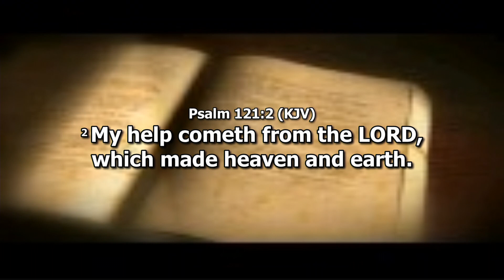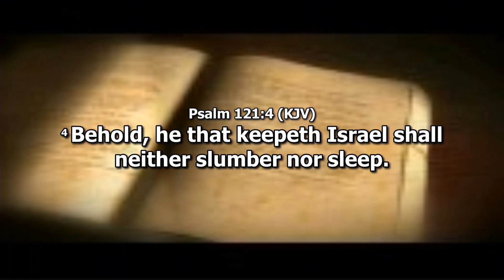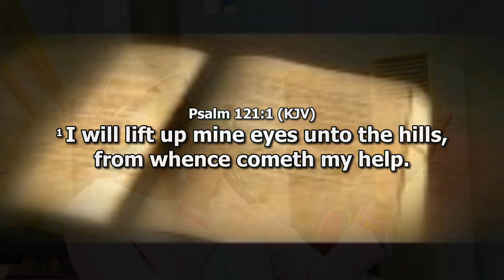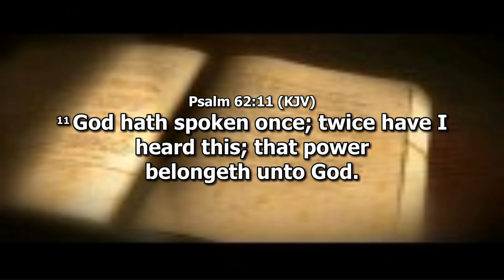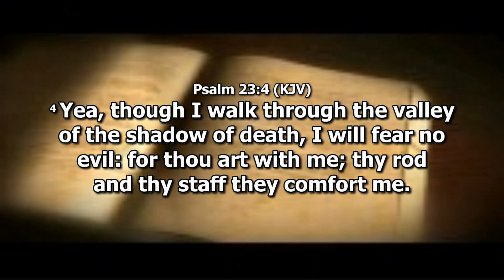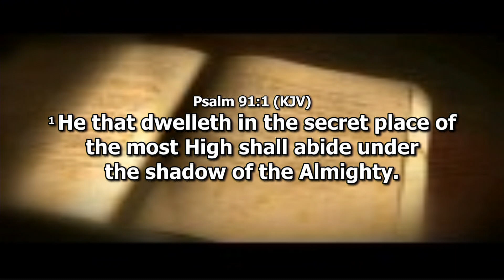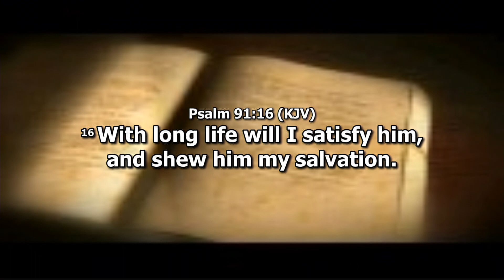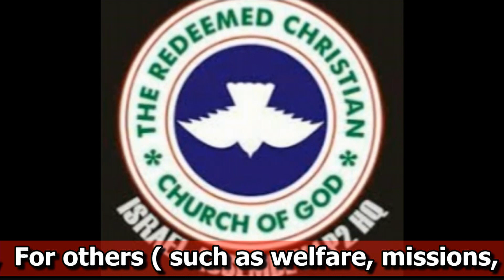RCCG FAITH CLINIC (THURSDAY 23RD APRIL, 2020) - PASTOR MRS F.A ADEYOKUNNU - WPICP LP2 HQ